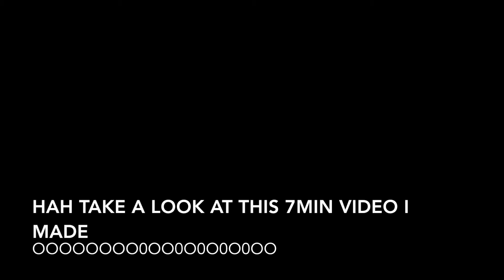FORTNITE HILARIOUS ATTEMPT AT MOUSE AND KEY BOARD ON CONSLE ! ( FUNNY MOMENTS) PS4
Hello everyone. in this video I go over funny moments over some of my awesome fortnite experiences. I also mouse and key board...   I was joined by many friends on the ps4.   my psn is lit_epic_gamer

Stay EPIC!